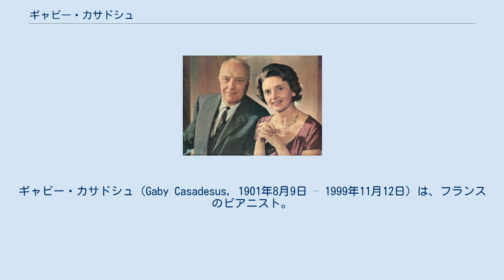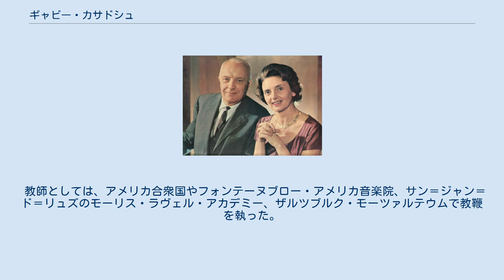ギャビー・カサドシュ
ギャビー・カサドシュ（Gaby Casadesus, 1901年8月9日 – 1999年11月12日）は、フランスのピアニスト。
マルセイユ出身で旧姓ロテ（l'Hôte）。
有名なピアニストのロベール・カサドシュと結婚し、息子ジャンを儲ける。
ジャンもまた両親を継いで著名なピアニストになった。
 パリ音楽院でルイ・ディエメとマルグリット・ロンに師事し、16歳のときピアノで首席となる。
この頃にドビュッシーに出会い、自分の作品を講評してもらった。
ドビュッシーの愛娘シューシューとも親しくなったが、間もなく彼女はジフテリアに斃れてしまう。
その後、当時のフランスでは最も名誉のあった賞、パージュ賞（Prix Pagès）を授与された。
 1921年にロベール・カサドシュと結婚し、2人でカサドシュ・デュオを結成し、4手ピアノ作品を数多く録音した。
 その後はソリストとしても著名になり、モシュコフスキーやフォーレ、フローラン・シュミット、ラヴェルらと親交を結び、その指導のもとに作品の解釈を行なった。
レパートリーには、バロック音楽の作曲家や、メンデルスゾーンの作品が含まれていた（ギャビー・カサドシュはメンデルスゾーンのピアノ曲の擁護者でもあった）。
 教師としては、アメリカ合衆国やフォンテーヌブロー・アメリカ音楽院、サン＝ジャン＝ド＝リュズのモーリス・ラヴェル・アカデミー、ザルツブルク・モーツァルテウムで教鞭を執った。
グラント・ヨハネセンやオデット・ヴァラブレーグ＝ヴュールビュルジェール（Odette Valabrègue Wurtzburger）とともにクリーヴランドに、ロベール・カサドシュ国際ピアノコンクールを創立した。